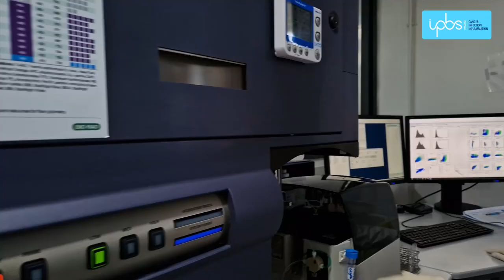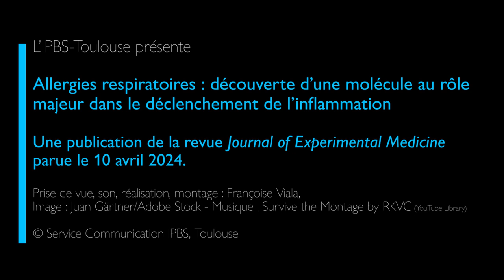Allergies respiratoires : quoi de neuf ?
Allergies respiratoires : découverte d’une molécule au rôle majeur dans le déclenchement de l’inflammation.
L’une des molécules responsables du déclenchement de l’inflammation à l’origine des maladies allergiques respiratoires telles que l’asthme et la rhinite allergique vient d’être découverte par des scientifiques du CNRS, de l’Inserm et de l’université Toulouse III – Paul Sabatier. Cette molécule de la famille des alarmines représente une cible thérapeutique d’intérêt majeur pour le traitement des maladies allergiques. Cette étude, co-dirigée par Corinne Cayrol et Jean-Philippe Girard, est publiée dans la revue Journal of Experimental Medicine le 10 avril. (1)

Le processus d’inflammation joue un rôle crucial dans les maladies allergiques respiratoires, telles que l’asthme et la rhinite allergique. Si l’épithélium pulmonaire, ce tapis de cellules qui constitue la surface interne des poumons, est reconnu comme un acteur majeur de l’inflammation respiratoire à l’origine de ces maladies, les mécanismes sous-jacents sont encore mal connus.

Une équipe de recherche vient d’identifier l’une des molécules responsables du déclenchement de la réaction allergique, dans une étude co-dirigée par deux scientifiques du CNRS et de l’Inserm travaillant à l’Institut de pharmacologie et de biologie structurale (CNRS/Université Toulouse III – Paul Sabatier). Cette molécule de la famille des alarmines, nommée TL1A, est émise par les cellules de l’épithélium pulmonaire quelques minutes après une exposition à un allergène de type moisissure. Elle coopère avec une autre alarmine, l’interleukine- 33, pour alerter le système immunitaire de la présence d’un allergène. Ce double signal d’alarme stimulera l’activité de cellules immunitaires, qui déclencheront ensuite une cascade de réactions en chaîne responsables de l’inflammation allergique.

Les alarmines constituent donc des cibles thérapeutiques d’intérêt majeur pour le traitement des maladies allergiques respiratoires. Dans quelques années, des traitements à base d’anticorps bloquant l’alarmine TL1A pourraient bénéficier aux patients souffrant d’asthme sévère ou d’autres maladies allergiques. En France, au moins 17 millions de personnes sont concernées par les maladies allergiques (2). Les formes d’asthme les plus graves sont responsables de plusieurs centaines de décès tous les ans (3).

Notes
1- Cette étude a bénéficié du soutien de l’ANR
2- D’après le Ministère du travail, de la santé et des solidarités 13/04/2023
3- D’après Santé Publique France 25/10/2023

Bibliographie
TL1A is an epithelial alarmin that cooperates with IL-33 for initiation of allergic airway inflammation. Pauline Schmitt, Anais Duval, Mylène Camus, Emma Lefrançais, Stéphane Roga, Cécile Dedieu, Nathalie Ortega, Elisabeth Bellard, Emilie Mirey, Emmanuelle Mouton-Barbosa, Odile Burlet-Schiltz, Anne Gonzalez-de-Peredo, Corinne Cayrol, Jean-Philippe Girard. The Journal of Experimental Medicine, le 10 avril 2024.